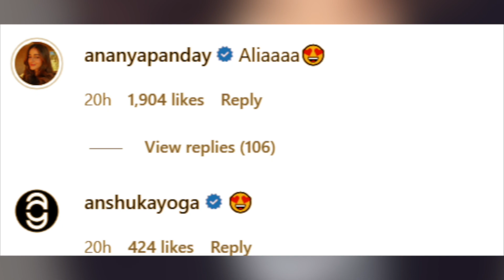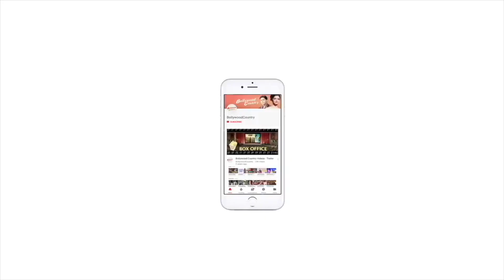Alia steals husband Ranbir's blazer